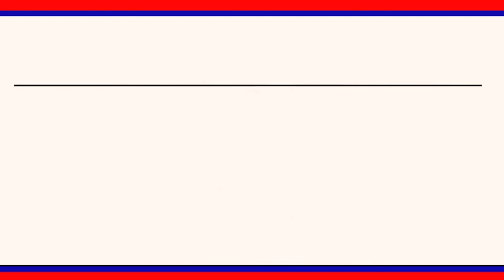గంభీరావుపేట కొత్తపల్లిలో కేటీఆర్ జన్మదిన సందర్భంగా చెట్లను నాటిన గ్రామపంచాయతీ పాలక వర్గం|| LRT NEWS